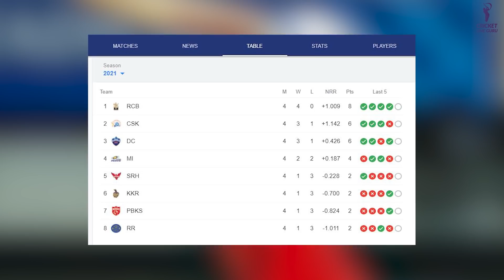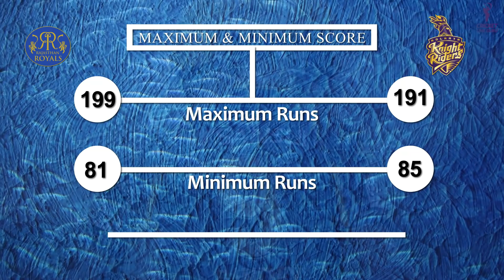तो Rajasthan पर Kolkata भारी ? 18th Match: RR vs KKR | IPL 2021Match Analysis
In this video, we have analyzed the upcoming contest (18th Match) between Rajasthan Royals and Kolkata Knight Riders, which will take place on 24th April at 7:30 PM. We have covered the following elements in our pre-match analysis:
- Head-to-Head Analysis
- Venue Analysis
- Team Analysis